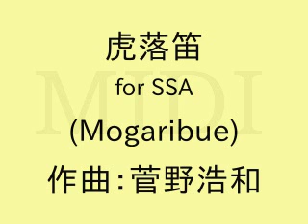虎落笛(Mogaribue)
作詞 長谷川匡一／作曲 菅野浩和